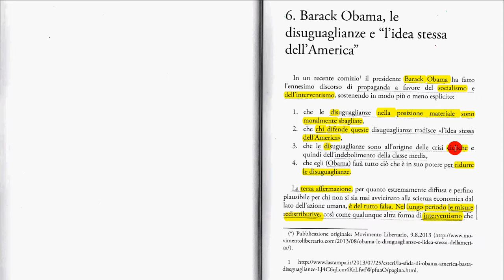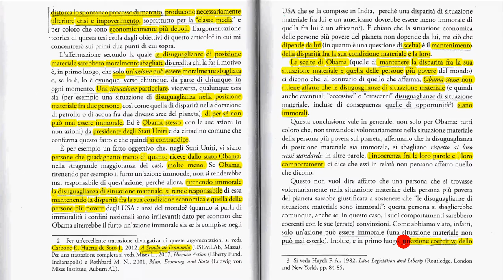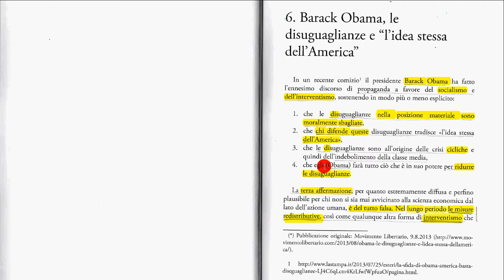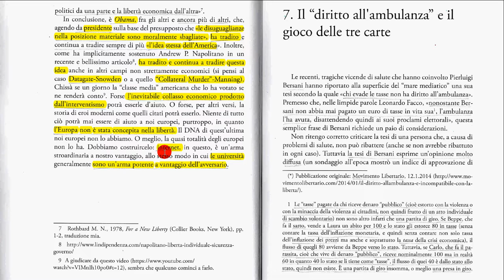6 Obama, disuguaglianze e idea dell'America